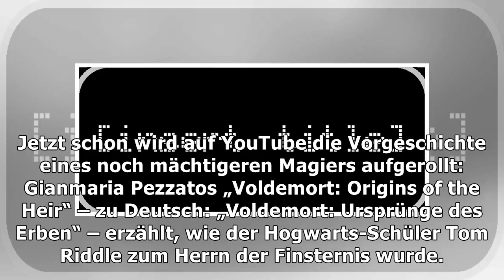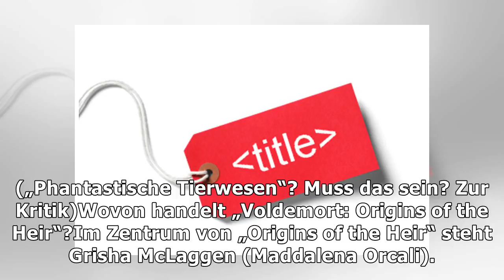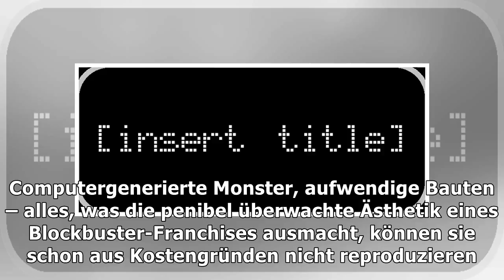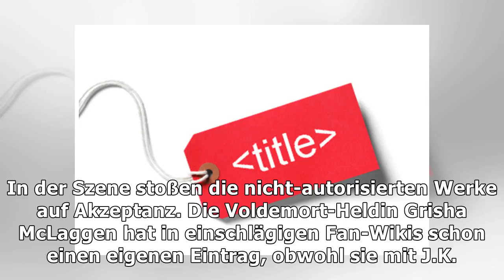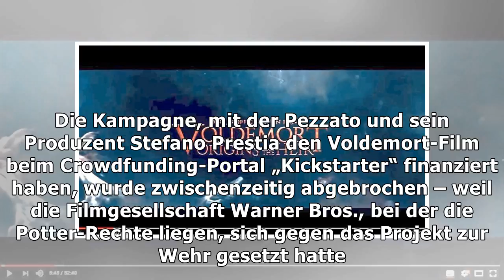title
Berlin. Es gibt einen neuen Potter-Film: Auf YouTube erzählen Fans die Vorgeschichte von Harrys Erzf...